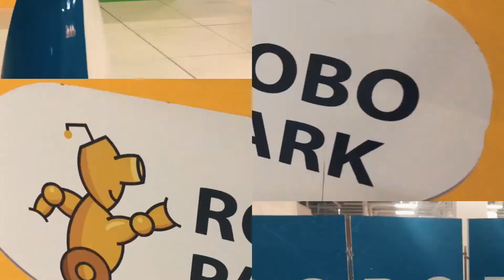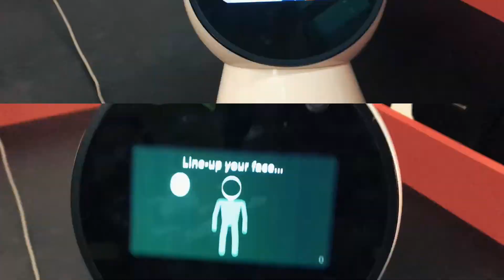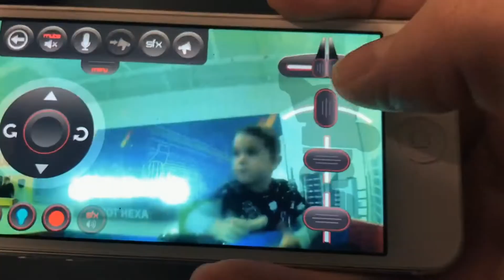Robopark Wrocław - Magnolia Park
🤖 AHOJ! Byliśmy na wystawie robotów Robopark Wrocław w Magnolia Park Ojjj... ile ja się naczytałam negatywnych opini...🙆‍♀️ Strach się bać! 😱 A przecież już na samym początku rosyjska strona i wygórowana cena biletów mnie odstraszyła. No ale jak to tak...ROBOTY we Wrocławiu i Nas nie będzie... 💵Wydaliśmy te 120zł i nie żałuję!!! 😀 Spędziliśmy tam 3h i naprawdę dobrze się bawiliśmy. Szczerze to mogłabym tam iść raz jeszcze. 👉Musicie jednak wiedzieć, że mieliśmy bilety 🎟 do wykorzystania w tygodniu i weszliśmy do środka o godzinie 15:00. ⏰Myślę, że czas jaki wybierzemy na obejrzenie wystawy jest kluczowy.